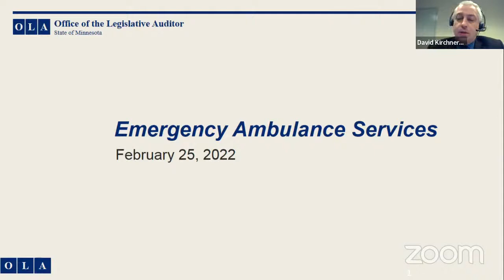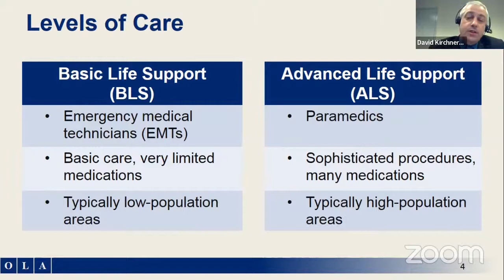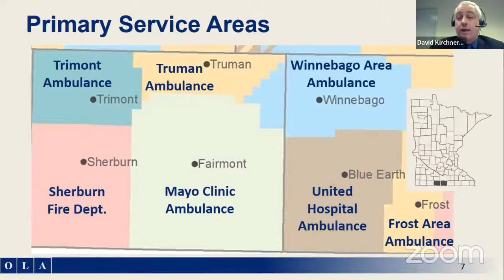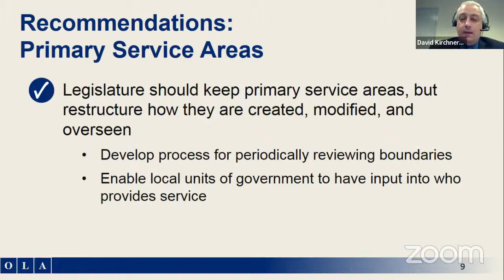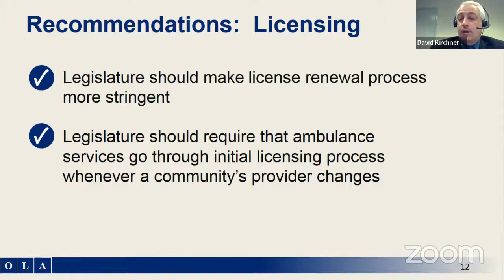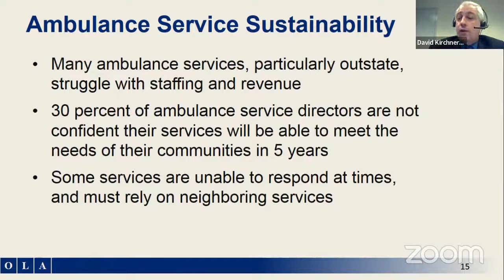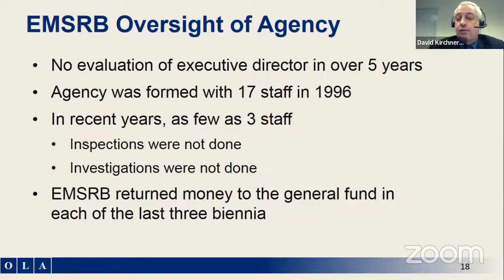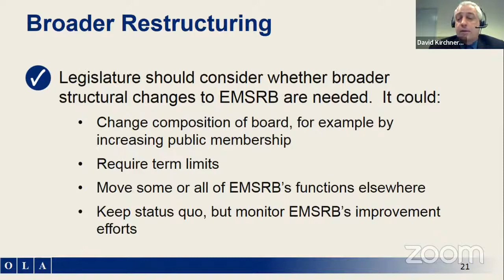02-25-2022 Legislative Audit Commission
Presentation of the Emergency Ambulance Services evaluation report.